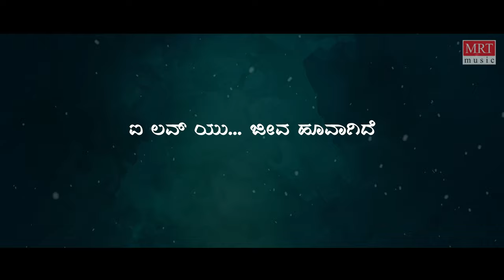I Love You - Jeeva Hoovagide - Lyrical | Nee Nanna Gellalare | Dr Rajkumar,Manjula | Kannada Song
MRT Music Kannada presents "I Love You - Jeeva Hoovagide" Lyrical Video Song from Nee Nanna Gellalare Old Kannada Movie. Starring Dr Rajkumar, Manjula, Sung by: Dr Rajkumar, S Janaki, Music By: Ilaiyaraaja, Directed by: Vijay.

Movie: Nee Nanna Gellalare (ನೀ ನನ್ನ ಗೆಲ್ಲಲಾರೆ)
Directed by: Vijay
Produced by: S.A. Srinivas
Artist Name: Rajkumar, Manjula, K. S. Ashwath, Balakrishna
Music Director: Ilaiyaraaja
Cinematography: J.P. Selvaraj, E.S. Reddy
Banner: Vaishnavi Movies, M D Sunder Presents

Song: I Love You - Jeeva Hoovagide
Album/Movie: Nee Nanna Gellalare
Artist Name: Dr Rajkumar, Manjula, K. S. Ashwath, Balakrishna
Singer: Dr Rajkumar, S Janaki
Music Director: Ilaiyaraaja
Lyricist: Chi. Udaya Shankar
Music Label: MRT Music